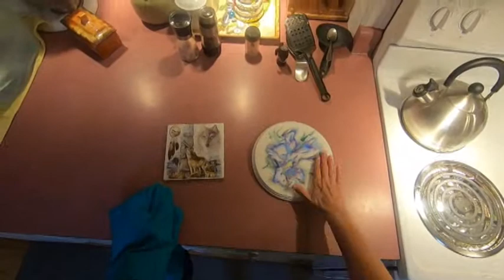Using Dehydrated Potatoes | Blanching Taste Test | Is it worth blanching? | See the final results